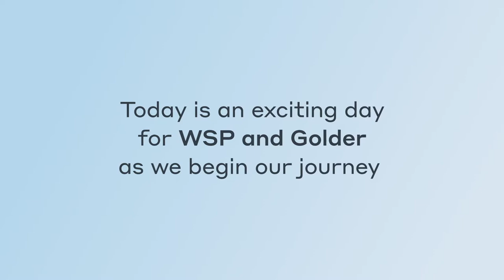Golder is Now Part of WSP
We are pleased to announce Golder has joined WSP. As one of the world’s leading professional services firms, WSP provides engineering and design services to clients in the Transportation & Infrastructure, Property & Buildings, Environment, Power & Energy, Resources and Industry sectors, as well as offering strategic advisory services.